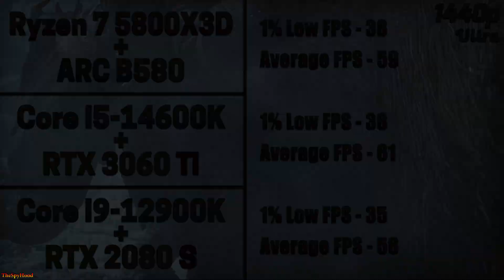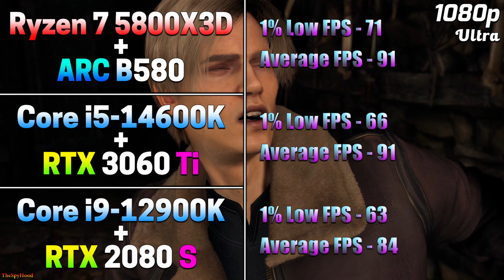Ryzen 7 5800X3D + ARC B580 vs Core i5 14600K + RTX 3060 Ti vs Core i9 12900K + RTX 2080 SUPER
Ryzen 7 5800X3D + ARC B580 vs Core i5 14600K + RTX 3060 Ti vs Core i9 12900K + RTX 2080 SUPER | PC Gameplay Tested in 1080p and 1440p

System Specs :
Operating System : Windows 11 Pro 64 Bit
CPU 1 : AMD Ryzen 7 5800X3D (Gigabyte X570 Aorus Xtreme)
GPU 1 : INTEL ARC B580 12GB
CPU 2 : Intel Core i5-14600K (Asus ROG Strix Z790-E Gaming WIFI)
GPU 2 : NVIDIA GeForce RTX 3060 Ti 8GB
CPU 3 : Intel Core i9-12900K (Asus ROG Strix Z790-E Gaming WIFI)
GPU 3 : NVIDIA GeForce RTX 2080 SUPER 8GB
CPU Cooler : MSI MAG Coreliquid C360 AIO Liquid Cooler
PSU : Asus ROG Thor Platinum II 1200W
RAM 1 : 4*16GB DDR5 4800MHz
RAM 2 : 4*16GB DDR4 4800MHz